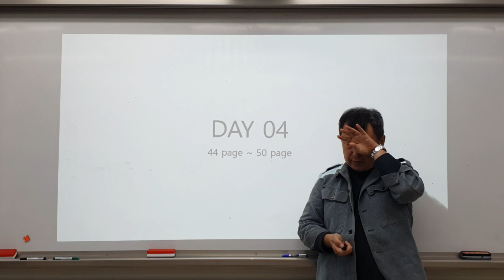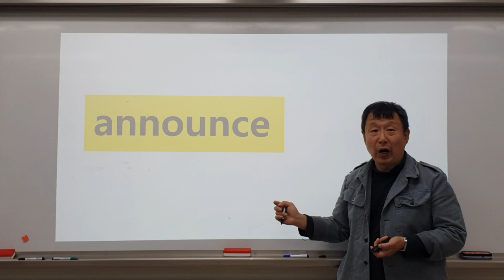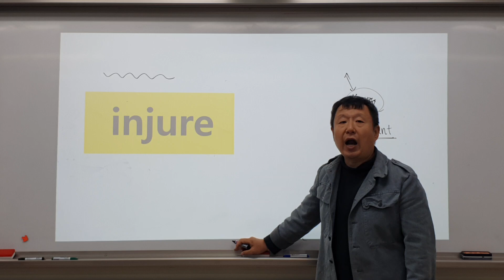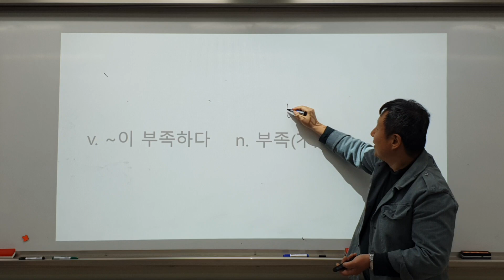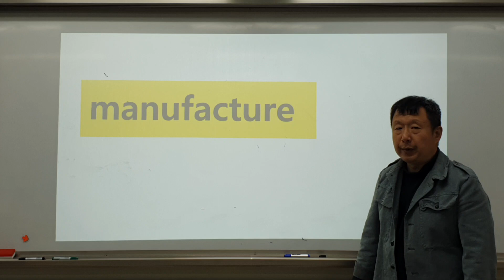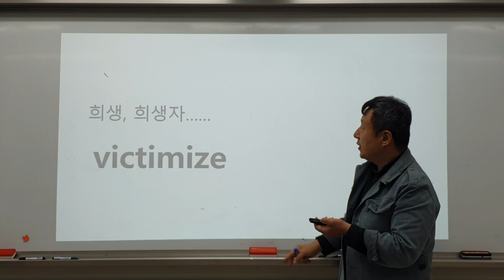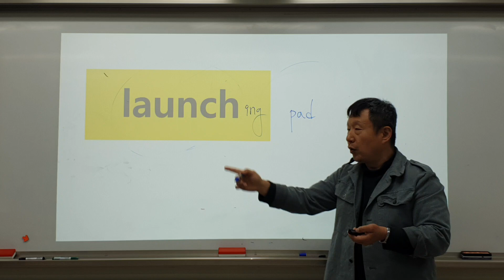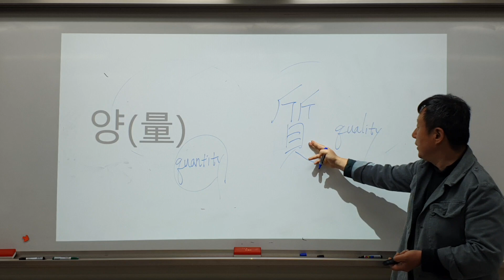북일여고 단어시험 04